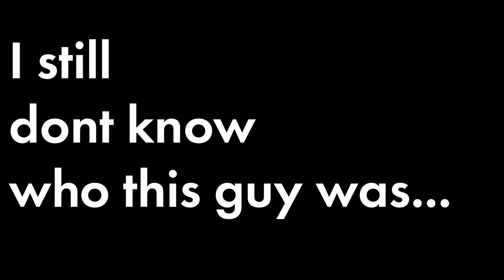Vlog 5 Big Perm Customs Mini Meet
We had a mini meet in our shop last Sunday. The turn out was absolutely incredible.. Massive varieties of cars turned up, lots of people got to look at the competition prizes. me and the team enjoyed socializing with everyone.

In the evening a few of us decided to go and hit the black mountains run.